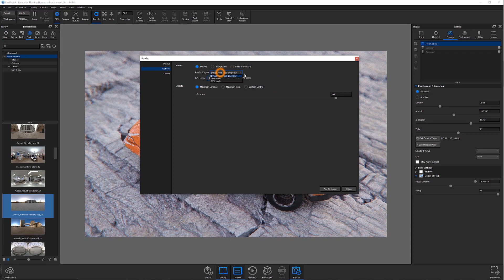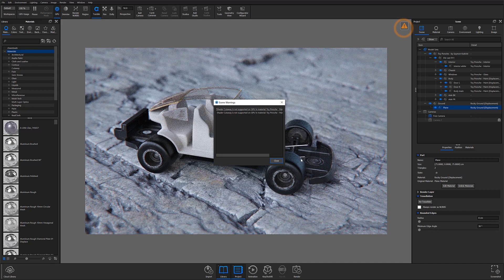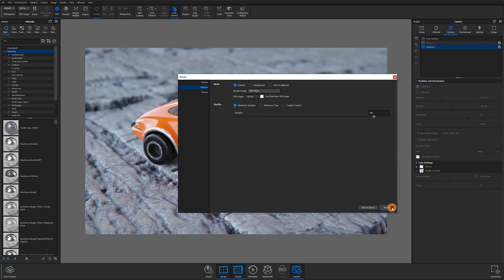KeyShot 9 Quick Tip - GPU Mode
Interested in exploring GPU rendering in KeyShot? Follow along as Industrial Design Specialist Brooke Harrington walks you through enabling and using your NVIDIA GPU for the Real-time View and Render Output. GPU Network rendering is available to individuals with KeyShot 9.1 and higher.